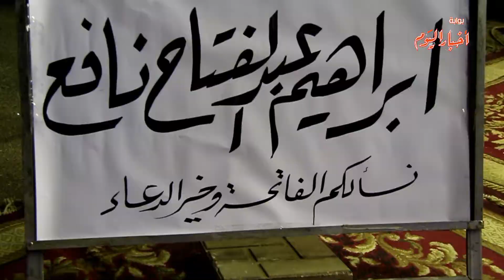أخبار اليوم | عزت العلايلي في عزاء ابراهيم نافع